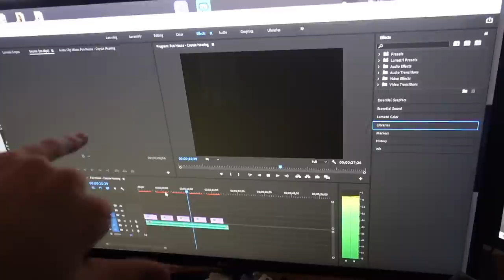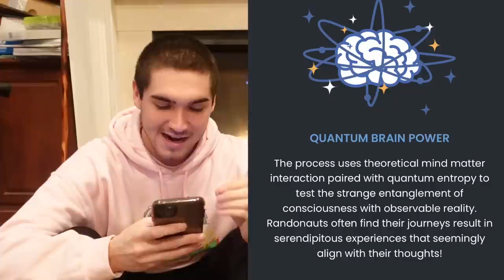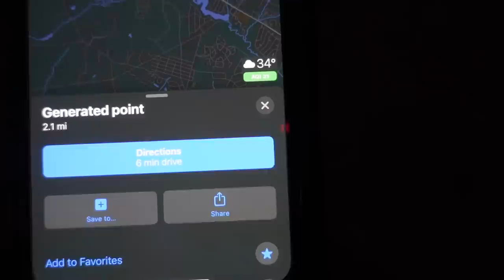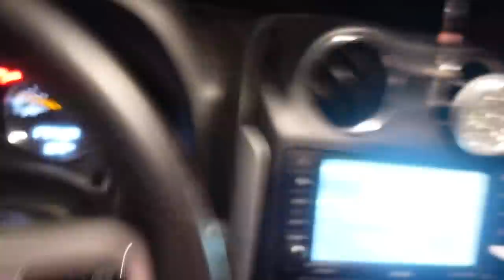When you see THIS Truck on the side of the road. RUN AND CALL THE COPS IMMEDIATELY!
Me and the crew used an app called randonautica and we came across a haunted location! when you see this haunted location on randonautica do not go! run away as fast as you can!!